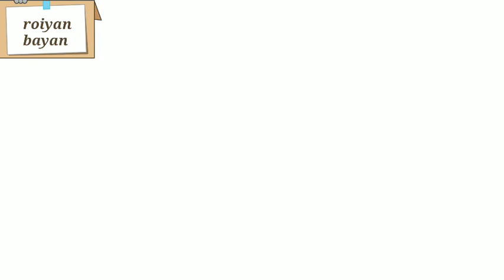cara kerja helper gudang toko kelontong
Video kali ini membahas tentang cara kerja helper gudang toko sembako atau toko kelontong lebih lengkapnya silahkan simak video ini ,cara kerja helper gudang toko sembako,